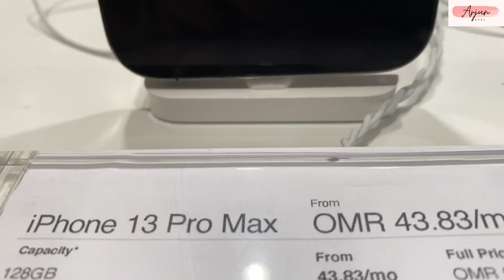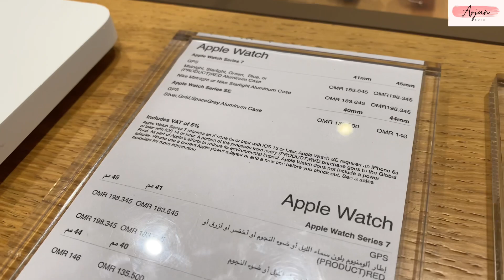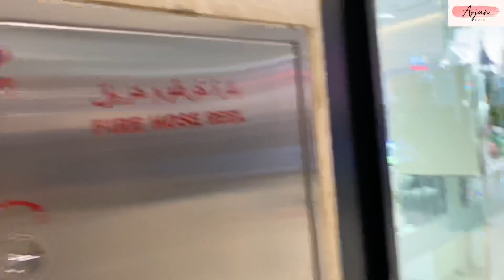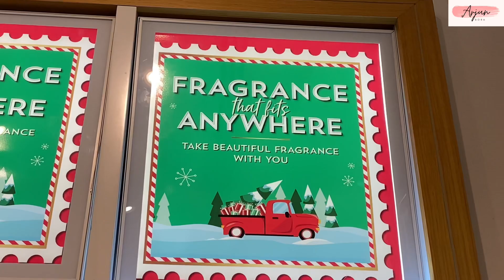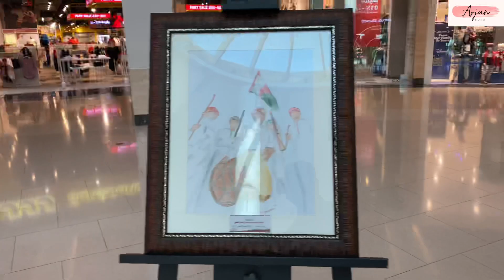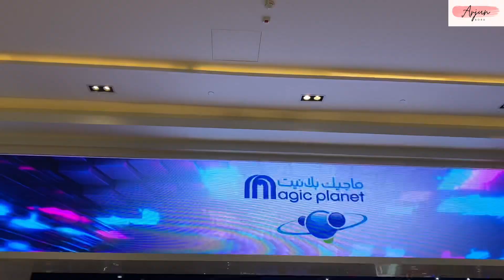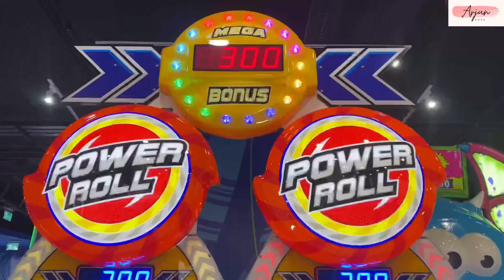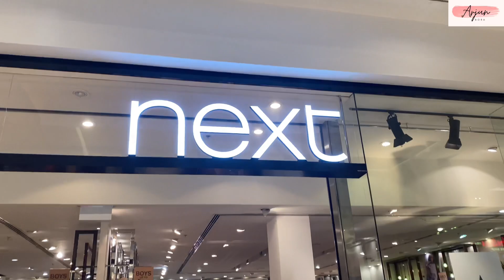My 1st vlog in Oman 🇴🇲 | Christmas vibes | iPhone price in Oman | Day spend well with good offers.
Hey guys 👋🏻
I hope you guys are well and healthy 😍
Thankyou. 🎊